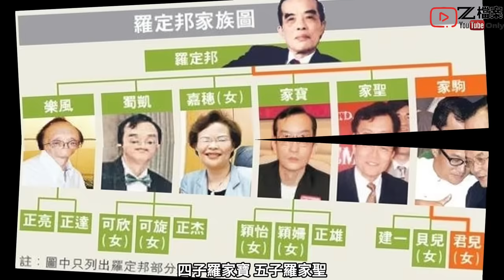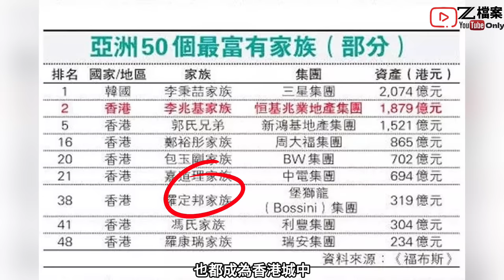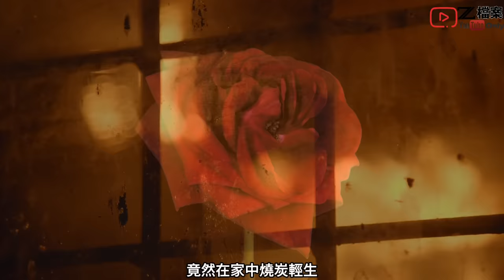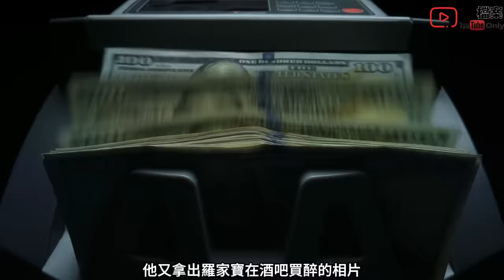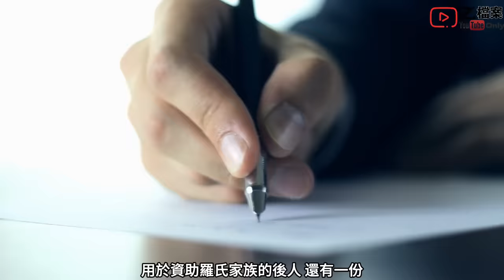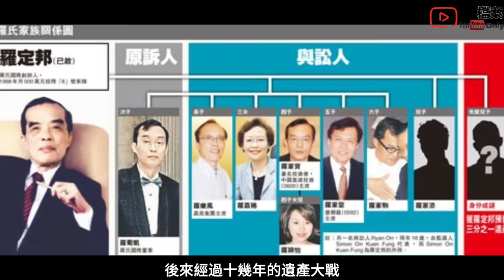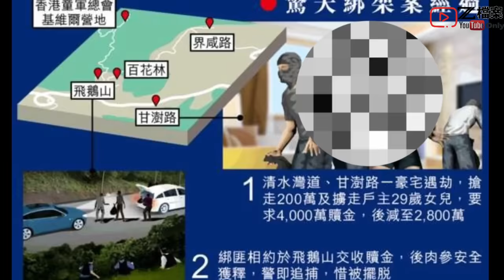有香港針織大王之稱，羅氏豪門家族的殞落，家族不斷風暴 厄運不停籠罩，究竟發生咩事？（香港服裝四大品牌之一）/羅定邦/ Z檔案/寄案調查/豪門飛鵝山綁架案